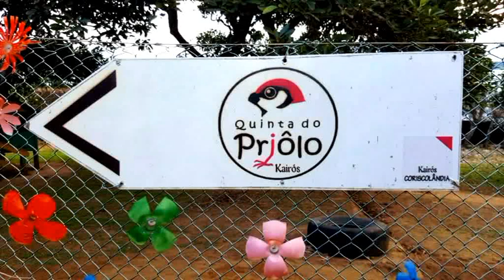DOV 1 e 3 Quinta do Priôlo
Imagens de atividades desenvolvidas com as turmas DOV 1 e 3, da EBI Canto da Maia, na Quinta do Priôlo - 2016/2017